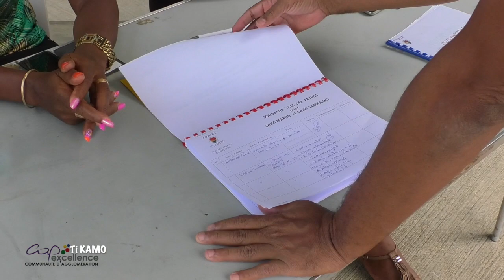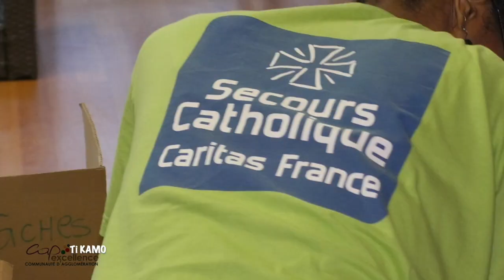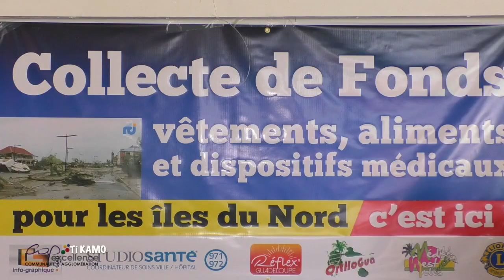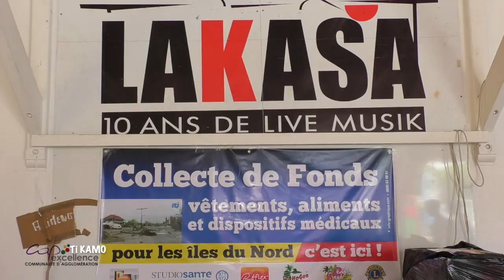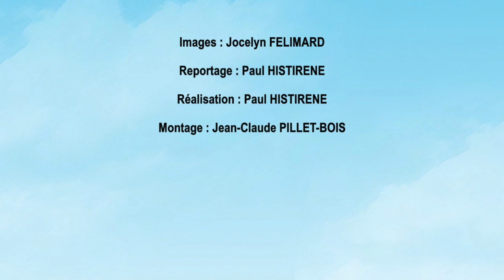TiKamo Irma SXM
« Ti Kamo de Cap Excellence », le magazine d'informations proposé par la Communauté d’Agglomération Cap Excellence revient sur les actions de solidarité en faveur des habitants sinistrés des collectivités du Nord de la Guadeloupe après le passage de l’ouragan IRMA.